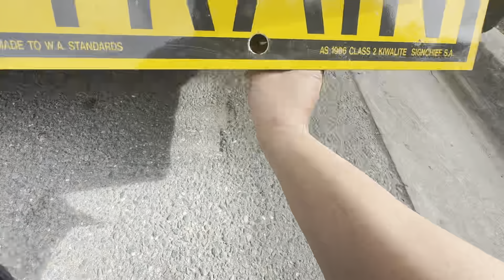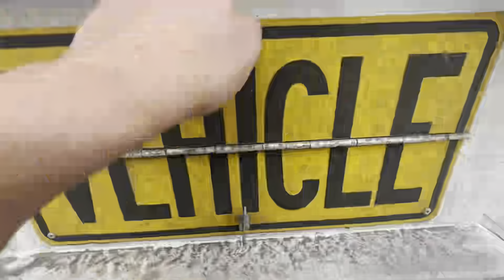Truck drivers license for new students in 15 days. 🚛💰australiantruckues